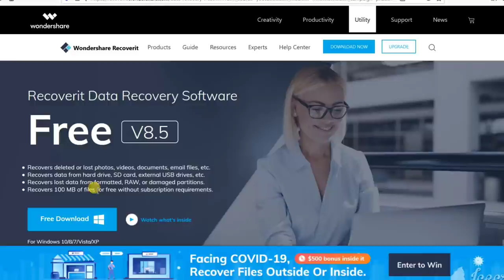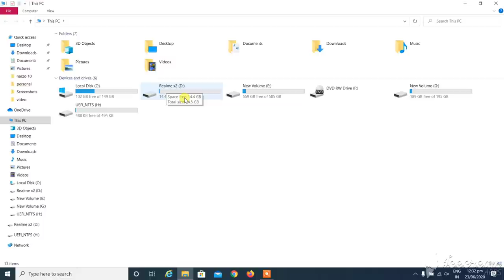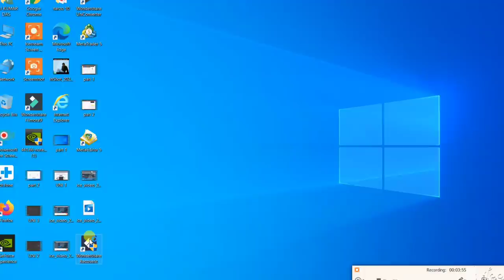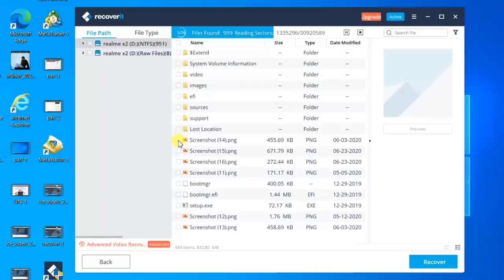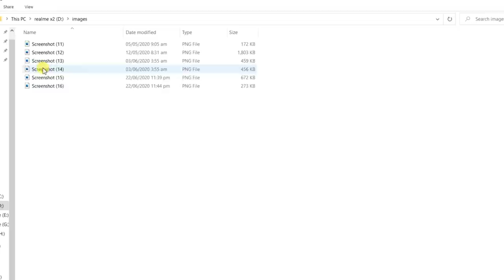How to Recover Deleted Photos/Videos From Realme Devices by Wondershare Recoverit in Just 2min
recover deleted photos and video， recover video files， recover deleted video android，youtube recover deleted video，how to recover a deleted youtube video，can i recover a deleted video from an

Recover any Android smartphone by recoverit